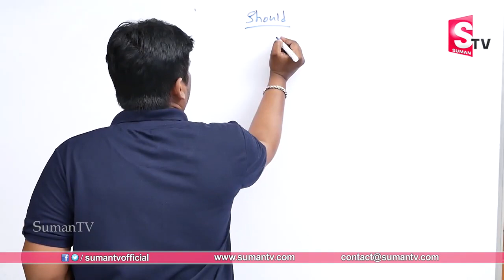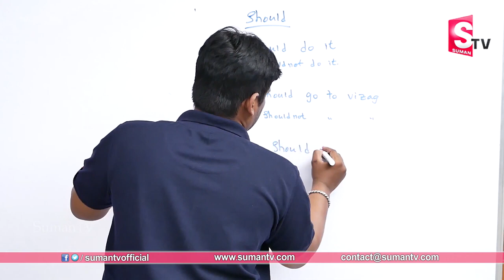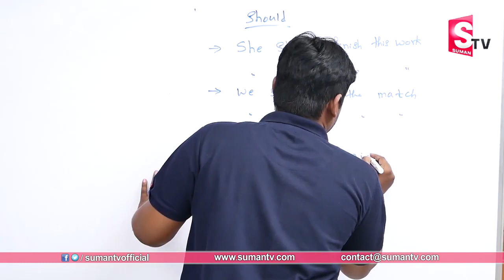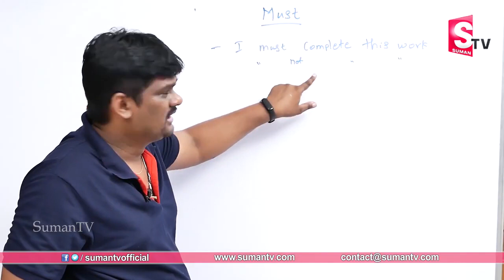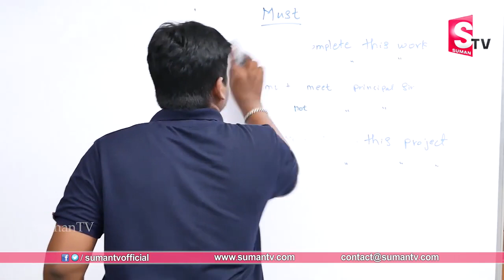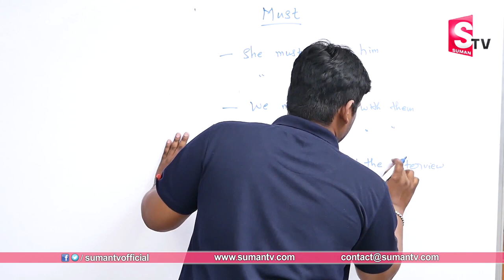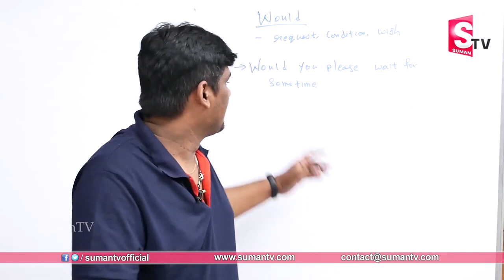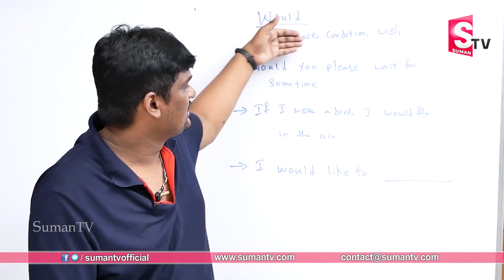Learn English through Telugu || How to Learn Speaking English fluently || Spoken English || Sumantv